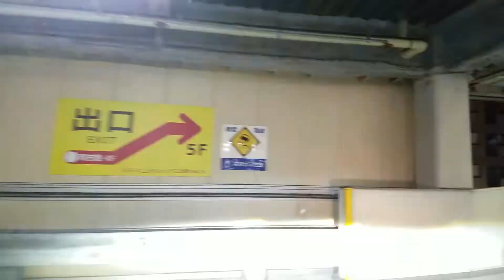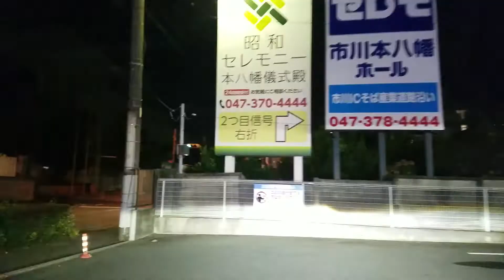令和3年09月21日(火)19時20分 ターミナルシティ屋上駐車場～螺旋スロープ～八幡3丁目～capitaltower～R14～平田1～東大和田2 IchikawaChibaJapan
ターミナルシティ屋上駐車場～螺旋スロープ～八幡3丁目～capitaltower～R14～平田1～東大和田2　IchikawaChibaJapan
令和3年09月21日(火)19時20分